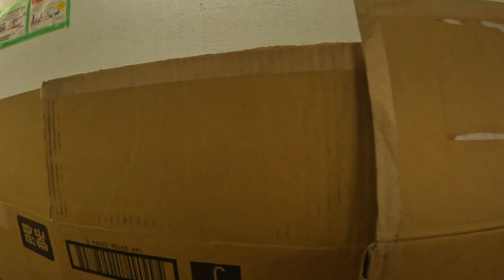Japan Homeless christmas Pinoy Santa Giving out Cup Ramen and tea for our brothers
my eyes first saw they are homeless and i just act base on what i saw what i love to do for my community i do not know their story but what i know is that in these video these people are smiling and we made them happy. nissencupnuddles cupramen homeless Japan ocha i told them im doing youtube and they are aware of the camera rolling thats why you got a pogi gesture at the end